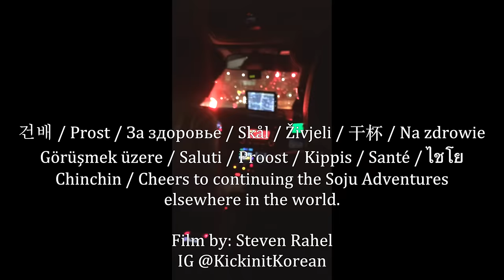Seoul Searching - 360° around Seoul, South Korea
Just a Koreanish kid returning to the homeland.

What started as a project to remember the places that I've been, quickly turned into a way to remember the people who made the adventure special. These are some of the memories.

More from Korea on Instagram: @KickinitKorean

Songs:
Back 2 U feat. Walk The Moon - Steve Aoki & Boehm